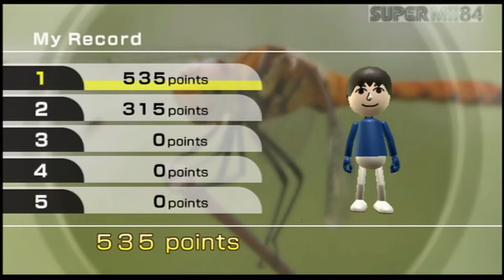Wii Play - Stage 4 | Mii Pose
Fourth game pose Mii or Mii pose.